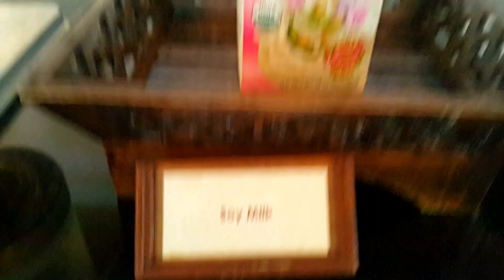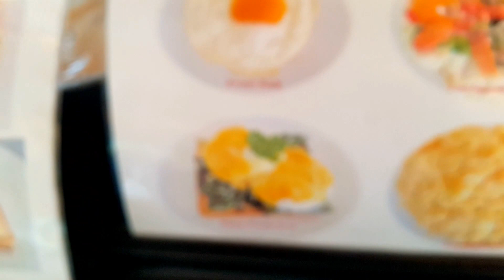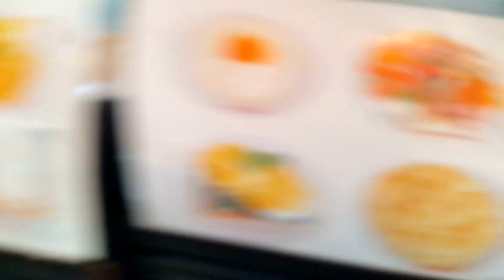Breakfast in the holtel